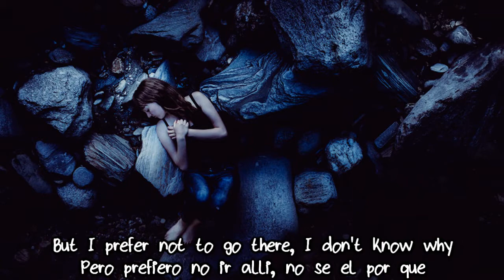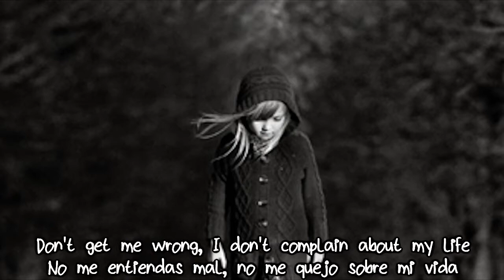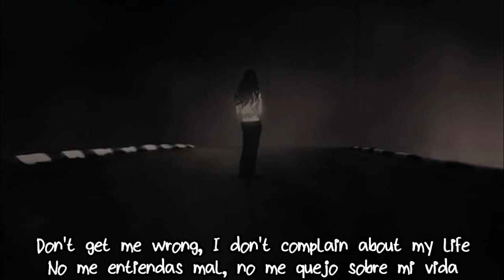Fatum Aeternum - Confession(Lyrics)(Subtitulo)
Compartan este video y escuchen mas de este grupo